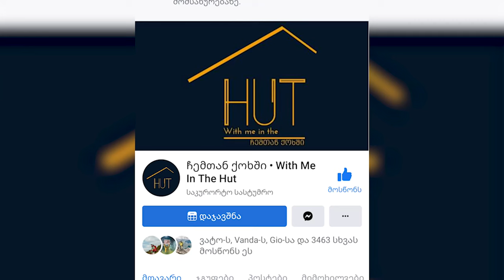ნინა - გოგო, რომელმაც გადაწყვიტა ბახმაროში მუდმივად იცხოვროს.